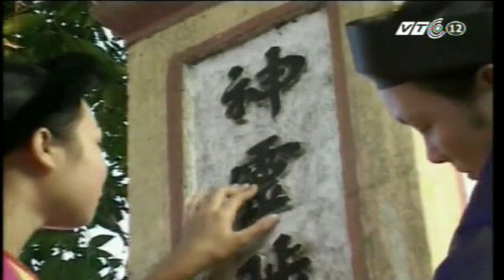[Lookback] Dân ca Hà Nam | Kênh VTC12 2014